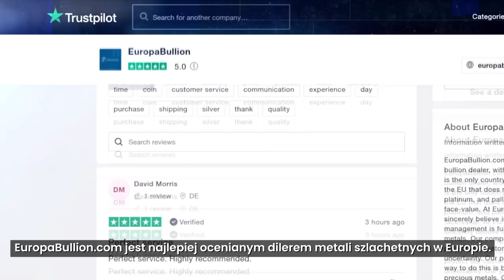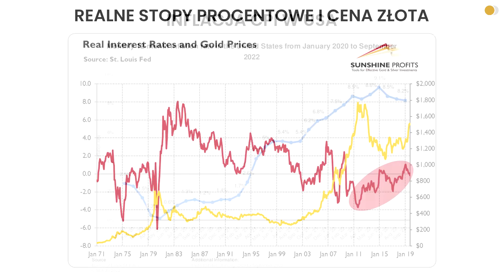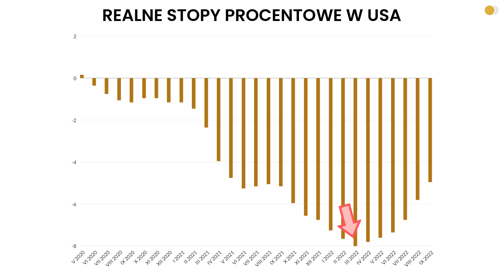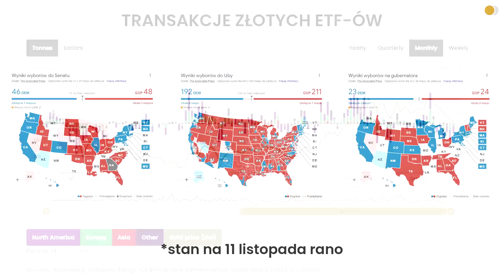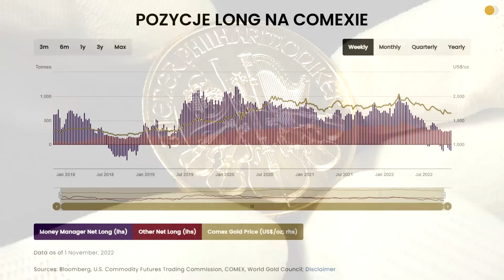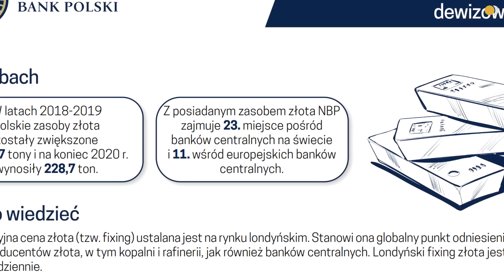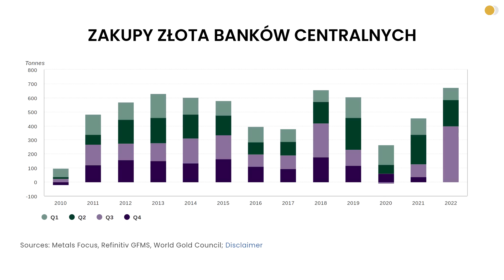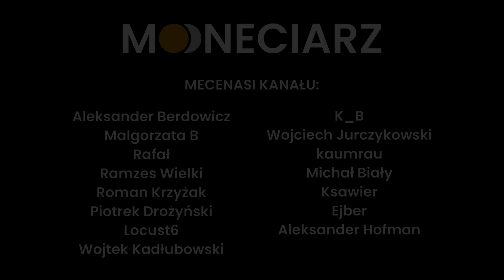Banki KUPUJĄ ZŁOTO, czy Ty też powinieneś?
W ostatnim kwartale banki centralne rzuciły się na zakupy złota, natomiast złote ETFy intensywnie je sprzedawały. Co robić w takiej sytuacji? Zapraszam na film.

Partnerem filmu jest sklep Europa Bullion - producent znanych monet bulionowych Goddess Europa oraz Bull & Bear.